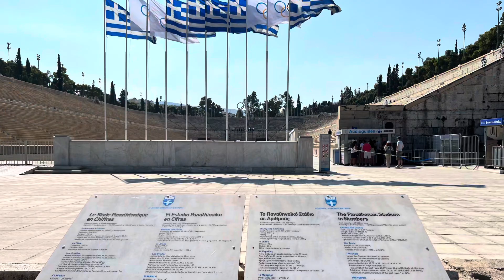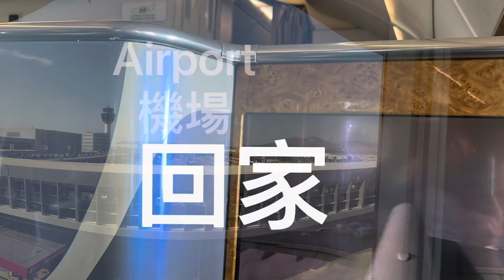Half-day tour of Athens, Home coming 雅典半日遊，回家